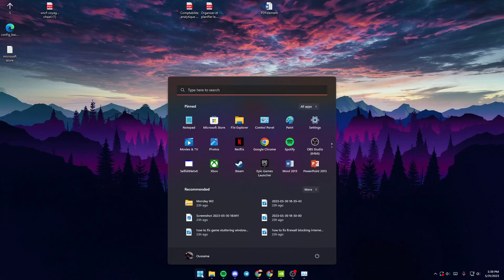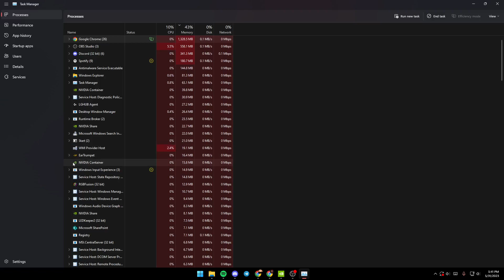How To Fix Windows 11 High Ram Usage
Today we talk about windows 11 high ram usage,windows 11 high ram usage fix,high memory usage windows 11,high memory usage,fix high memory usage